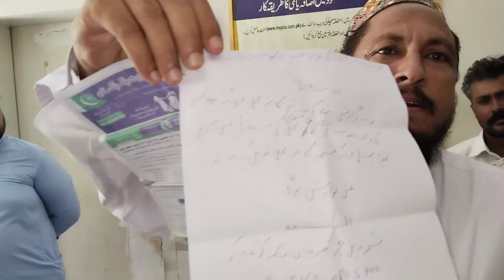Jalalpur Parwala. The main gate of WAPDA office was closed for several days and the people started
جلالپورپیروالا۔واپڈا آفس کے مین گیٹ کو کئ دنوں سے بند کر کے عوام کو ذلیل وخوار کیا جانے لگا۔عمررسیدہ سائل خاتون سے بدتمیزی دھکے مارے گئے۔گیٹ کے باہر سے ہی نکال دیا گیا ۔غریب خاتون روتی ہوئی گھر جانے پر مجبور ۔کوئی دادرسی نہیں کی گئی